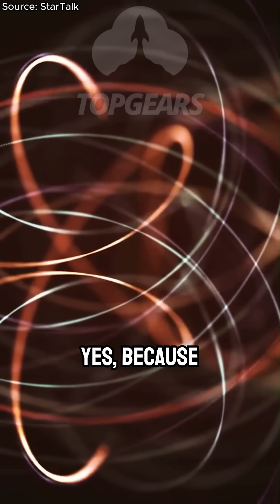Dark Energy, Einstein’s Equations & the Cosmological Constant w/ Neil deGrasse Tyson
📖 Description:
Dive into the cosmic mystery of dark energy with Neil deGrasse Tyson as we unravel how Einstein’s equations and his once-dismissed cosmological constant became central to modern cosmology. What Einstein called his "biggest blunder" may actually explain why our universe is expanding faster and faster. Learn how this invisible force makes up nearly 70% of the universe—and why it's one of the greatest scientific puzzles of our time.

📌 Topics Covered:

What is Dark Energy?

Einstein’s Field Equations & the Cosmological Constant

Why the universe’s expansion is accelerating

Modern observations (Supernovae, CMB, etc.)

Tyson’s insights into the nature of the cosmos